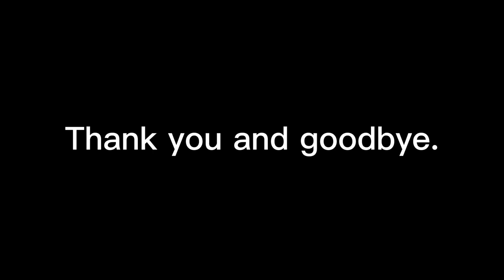Assumption College Class of 2022 end of year video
shoutout to nat